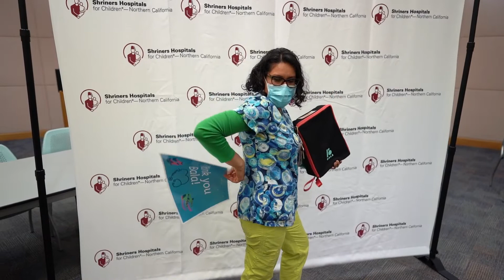Generous Donation During Nurses Week!